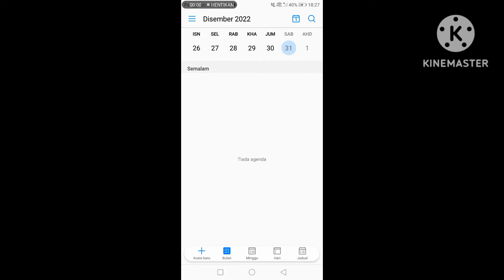Januari 2023 You Win Up